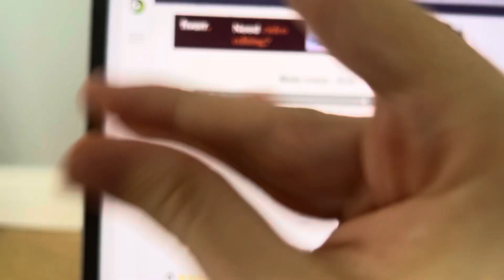Daisy say No punishment day ungrounded by Ben